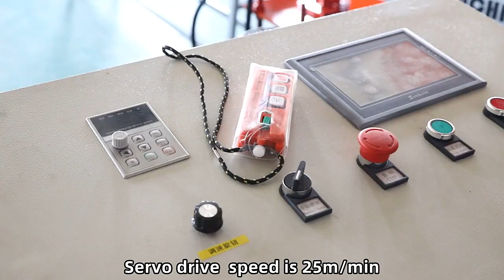High-speed u-shaped keel forming machine